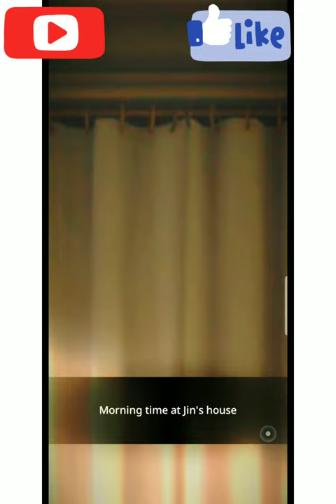JIN GF MADE TEA | KPOP TEA SPILL 2021 | BTS FUNNY VIDEOS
Quora kpop tea,
Kpop tea 2021,
Kpop teas,
Kpop tea reddit,
BTS relationship analysis,
BTS sasaeng info 2021 Quora,
BTS dating? - Quora,
Kpop tea spill,